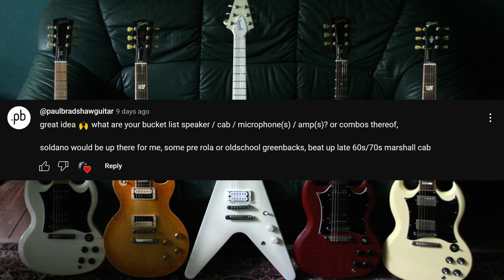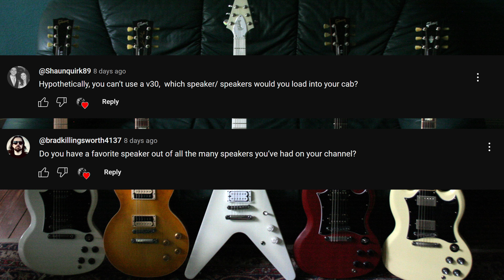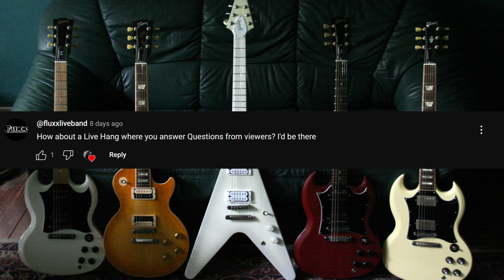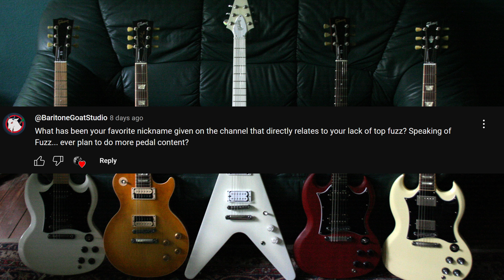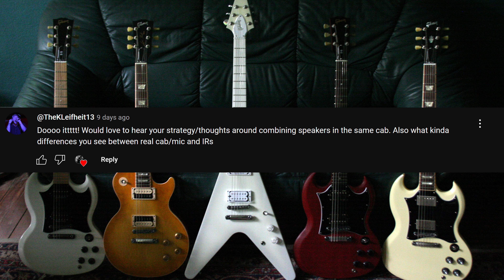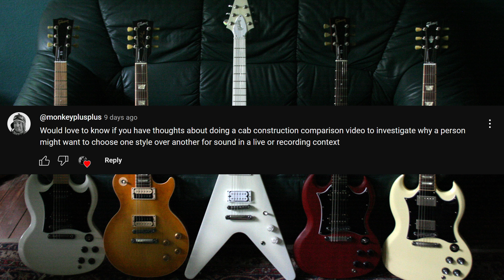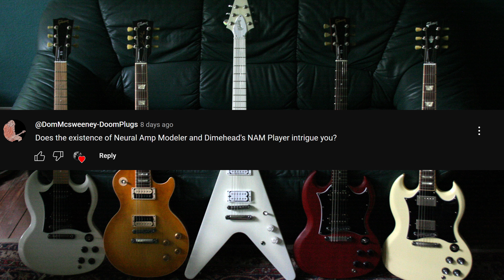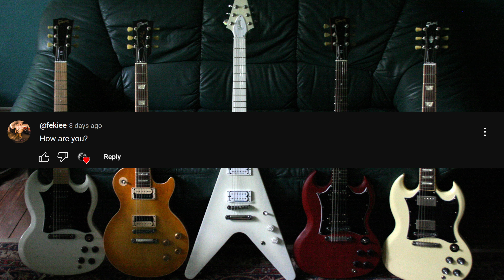Ask the Bald Guy - Viewer Q&A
Going where nobody on youtube has ever gone before... not.
Some of you guys asked for this so I want to see if this swims or sinks.

Time stamps:
TBA

Signal chain:

- My honky voice
- Røde NTG-2
- Cranborne Audio Camden 500 series
- Tegeler Vocal Leveler
- Audient ID 44 mk 2
- Reaper
- Your crappy phone speaker
- Your beautiful ears